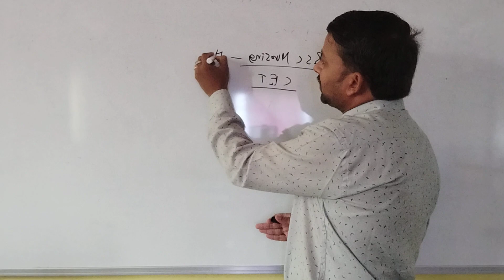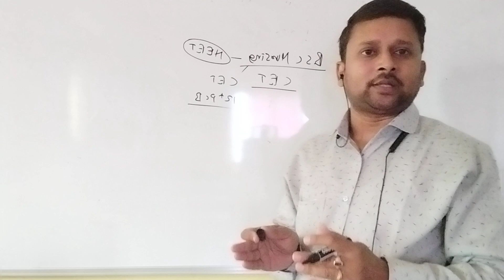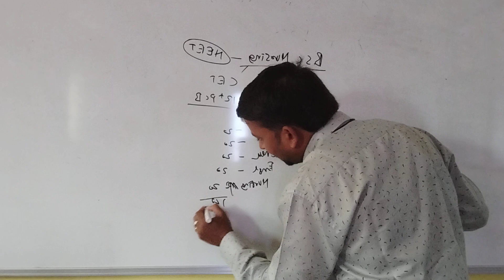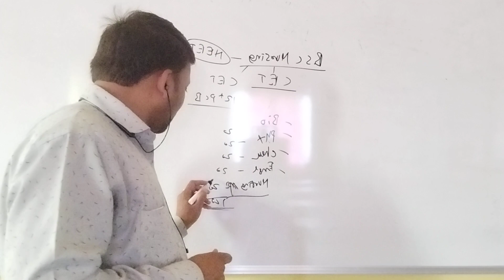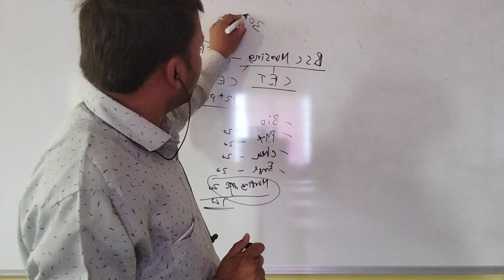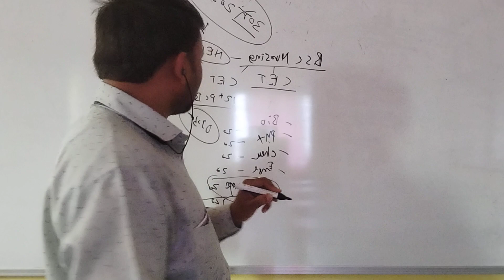B.Sc Nursing प्रवेश करीता स्वतंत्र CET जाहीर.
ज्या विद्यार्थ्यांना B.Sc नर्सिंग करायचं त्यांनी नक्की बघा. अभ्यासक्रम व इतर सर्व माहिती